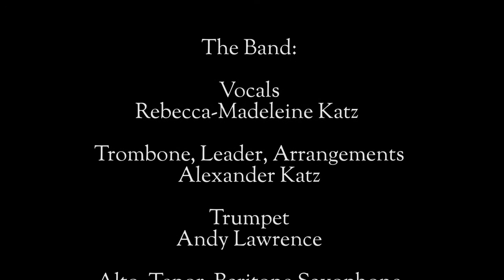Mood Indigo, AL CAT & the ROARING TIGERS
Mood Indigo

21. Dixieland-Jubilee des Jazz-Impresarios Gert Nagel am 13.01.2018 im Kulturhaus „K“ in Kornwestheim

AL CAT & the ROARING TIGERS präsentierten Songs aus Filmen mit Humphrey Bogart anlässlich dessen 60. Todestag (+1957).

Band-Besetzung: Rebecca-Madeleine Katz (voc), Alexander Katz (tb, lead, arr), Andy Lawrence (tp), Stefan Koschitzki (alto-, tenor- + bariton-sax), Alexander Bühl (tenor-sax), Martin Giebel (piano), Harald Schwer (synthesizer/strings), Peter Starkmann (git), Helmut Siegle (double bass),  Gregor Beck (drums)